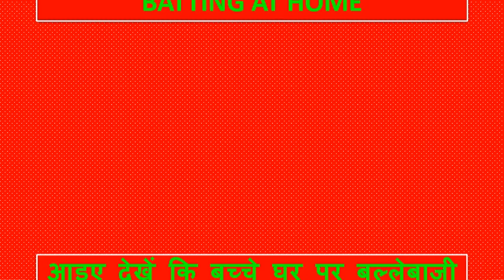बच्चे घर में क्रिकेट कैसे खेल सकते हैं? (HOW KIDS CAN PLAY CRICKET AT HOME?)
This video is all about kids physical and mental well being at home. It shows how cricket can be played at home without damaging things. It maintains recreational value of kids even during lockdown.

यह वीडियो घर पर बच्चों के शारीरिक और मानसिक स्वास्थ्य के बारे में है। यह दिखाता है कि कैसे चीजों को नुकसान पहुंचाए बिना घर पर क्रिकेट खेला जा सकता है। यह लॉकडाउन के दौरान भी बच्चों के मनोरंजक मूल्य को बनाए रखता है।